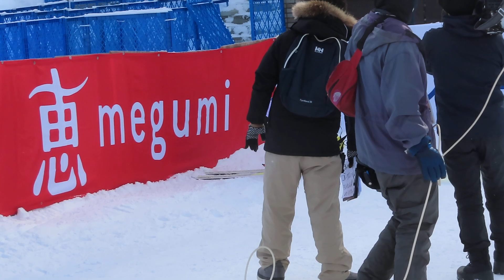西森海翔 選手 第63回雪メグ杯 １本目 82.5メーター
東海大４年の海翔選手。
１本目は成年組30位で、２本目進出。

2022/01/30(日) 大倉山ジャンプ競技場